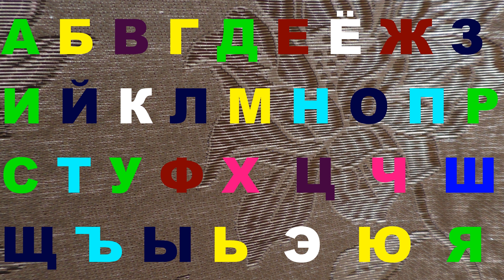Russian Alphabet lore Nice melody 38